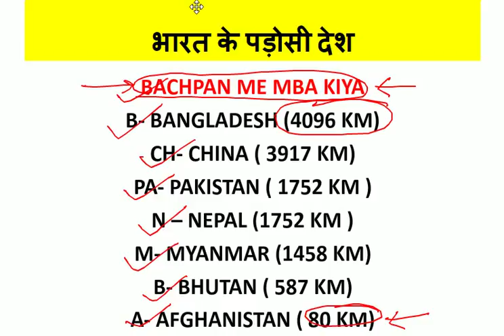GK TRICKS IN HINDI | PART 2 | NEIGHBOURING COUNTRIES OF INDIA | PADOSI DESH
In this video I have explained the tricks to remember neighbouring countries of india. BACHPAN ME MBA KIYA.

Playlist Free Video Link---

Important Apps on Playstore for your exams--

Best Wishes for your great career
SSCTRICK team